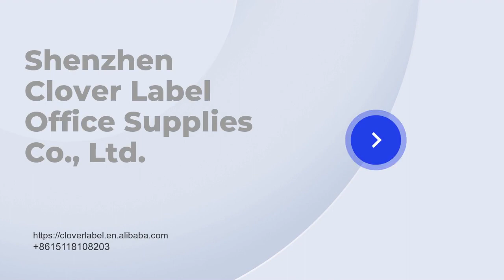top Christmas card tricks for 2023#Happychristmascard#giftcard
Get started today  ► top Christmas card tricks for 2023.

We will tell you about top Christmas card tricks for 2023 and are enthusiastic to share everything we know about top Christmas card tricks for 2023 with our viewers!

top Christmas card tricks for 2023